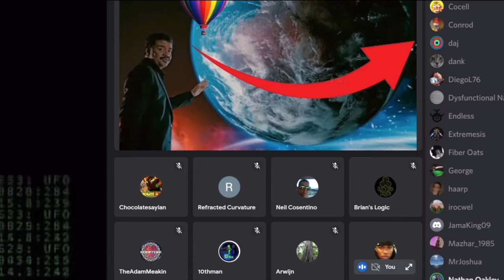Craig Sensible & SciManDan HUMILIATION Members Only Short